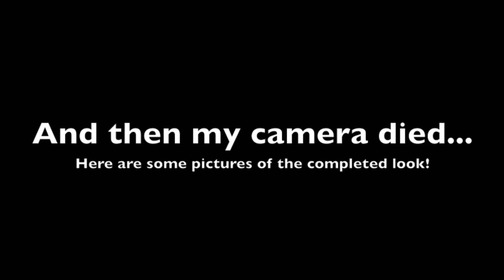Fall GRWM ♡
Hi! My camera died at the end, right when I was about to apply my lipstick. But I decided to upload the video anyways and insert some pictures at the end. Also feel free to mute the audio and use your own music lol. I hope you enjoy!
Xo